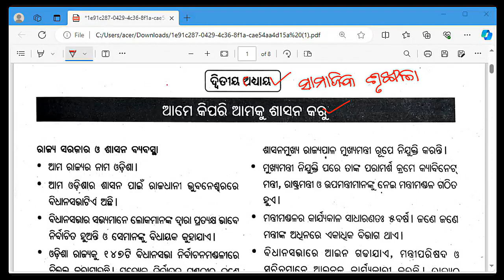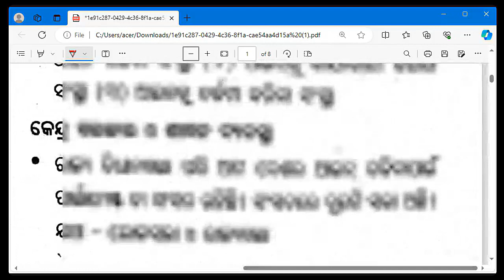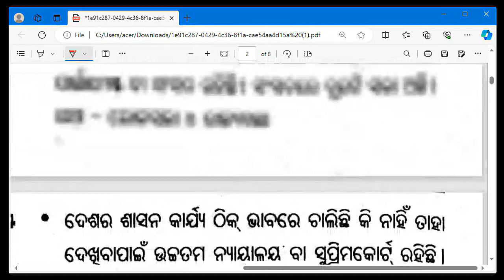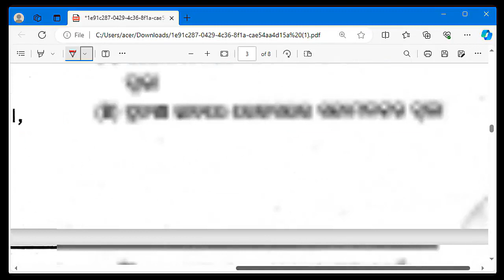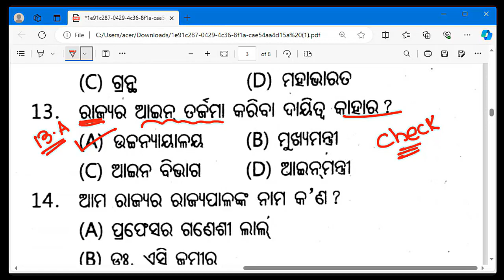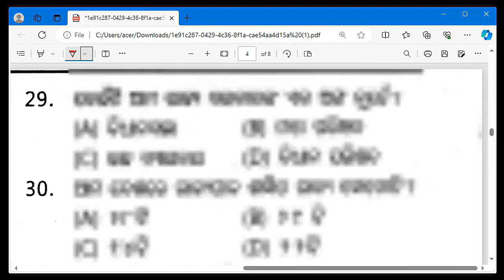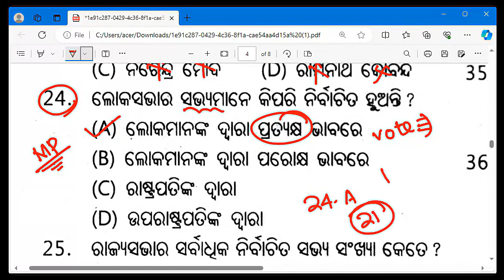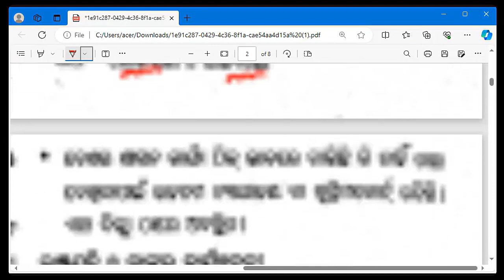Odisha Adarsha vidyalaya entrance exam 2024-25 | OAV Entrance Exam Model Question Paper 2024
Dear Ramesh Sir is Odisha's Best Online coaching for navodaya entrance exam 2024 and oav entrance exam 2024. Join Our online class for navodaya vidyalaya entrance exam and adarsha vidyalaya entrance exam for sure success.

Our online classses based on:
Navodaya Vidyalaya
Odisha Navodaya Exam 2024
Odisha Navodaya Vidyalaya Entrance Exam
Navodaya Exam Live Class
Odisha navodaya result
odisha navodaya exam
navodaya entrance exam online class
navodaya entrance math class
and more.

Adarsha Vidyalaya Entrance Exam (OAV Entrance Exam)
Oav entrance exam 2024 date
oav entrance online apply date
adarsha vidyalaya entrance exam online apply date
adarsha vidyalaya entrance exam date
adarsha vidyalaya entrance exam question paper
oav entranace exam online class
adarsha entrance online class